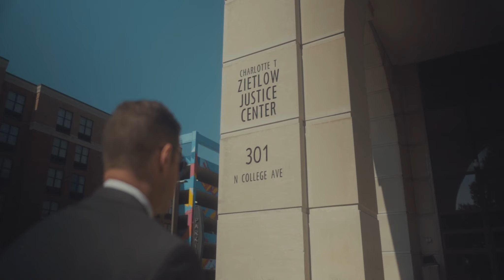Specialized Driving Privileges Bloomington Indiana Attorneys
When attorney Brett Gibson was a law student at Indiana University, he lived off campus and knows the importance of having a driver’s license in Bloomington. For people living in Bloomington or the surrounding counties, having a driver’s license is almost essential to being able to get to work. However thousands of Hoosiers have a suspended license due to a criminal case or being a habitual traffic offender.
Fortunately, Indiana has a law that allows for Specialized Driving Privileges. Specialized driving privileges can enable most people with a suspended license to drive for work, including habitual traffic violators – and there is no waiting period to file a Petition.
It is common for people in Bloomington, Martinsville and Bedford to commute to jobs in other towns. If your license is suspended, call Gibson Law Office. Our attorneys can help you get back on the road.